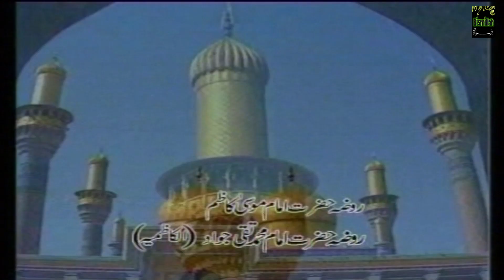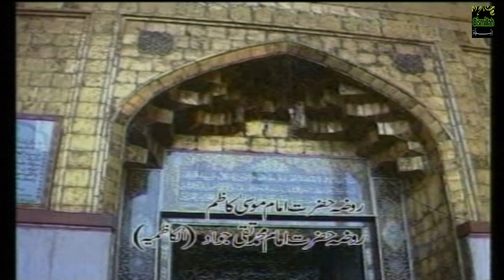Moula Ali Qawwali | Khana E Shabbir Ko Salaam - Danka Husain Ka | Bismillah | Islamic Qawwali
Video Name : Khana E Shabbir Ko Salaam
Album Name : Danka Husain Ka
Music Label - Bismillah

OLD-ISL-690
VNTR_NA